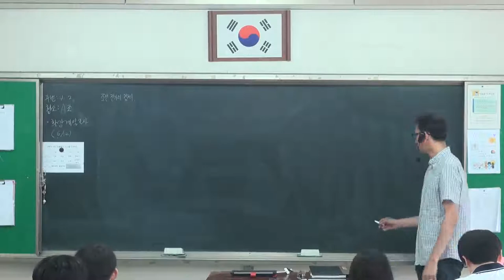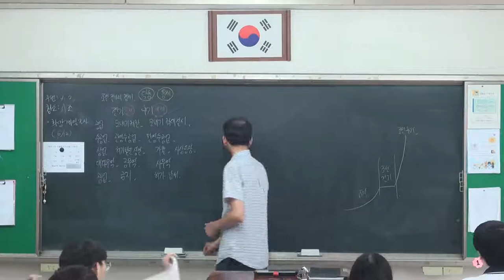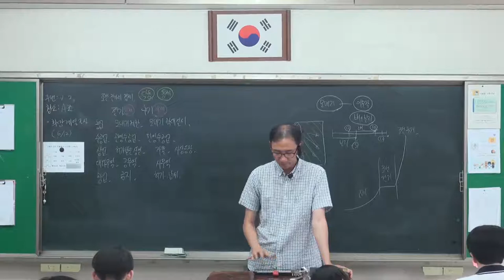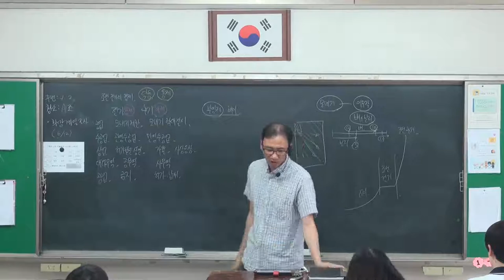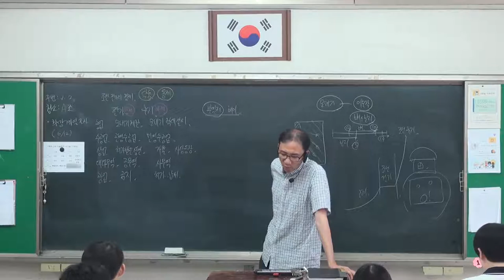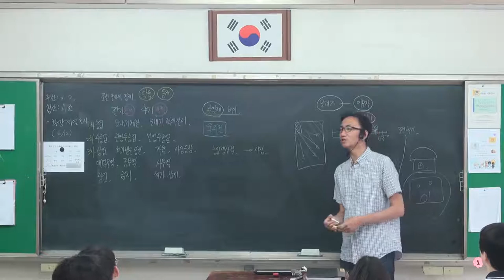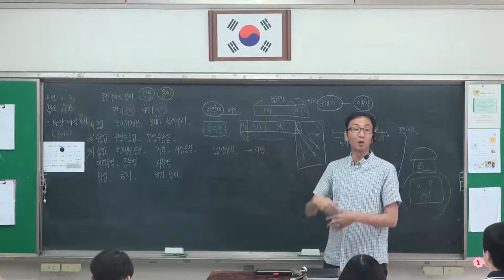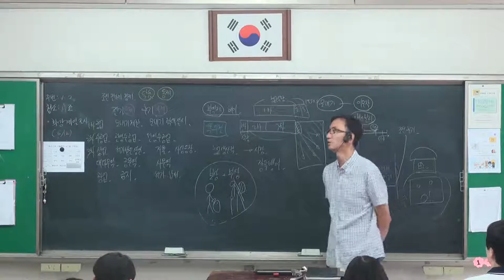51강 조선의 산업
- 조선 전, 후기 산업의 전체적 특징
- 농업, 수공업, 상업, 대외무역의 특징